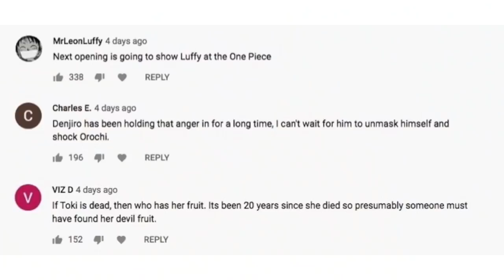Supernova Alliance Strikes Back + Traitor Revealed! One Piece 974 Manga Chapter Review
In One Piece Chapter 974, Kurozumi Kanjuro is Revealed to be the Traitor that fed Kaido & Orochi information about Oden & The Alliance! But just when all seems lost, Monkey D. Luffy, Trafalgar Law & Eustass Kid all Show up at sea to strike Kaido's Ships!

Luffy, Law & Kid Supernova Alliance!